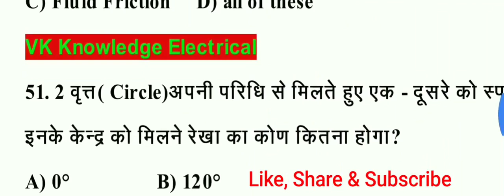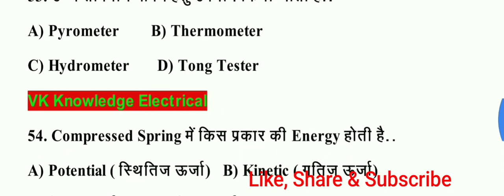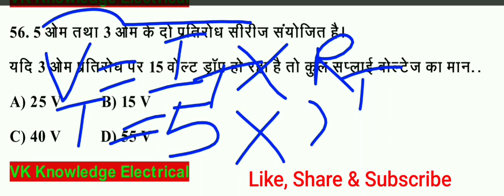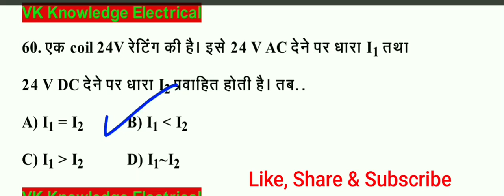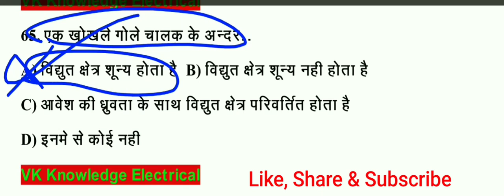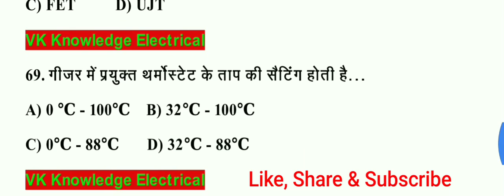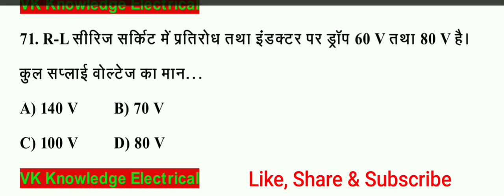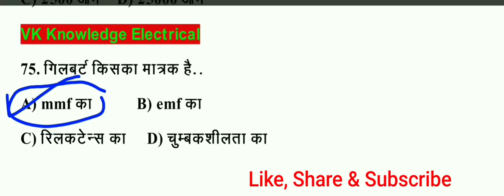DRDO Special technical important question answer in Hindi 2019|| drdo mix questions series 3 by VK